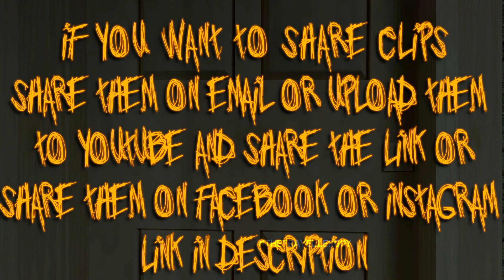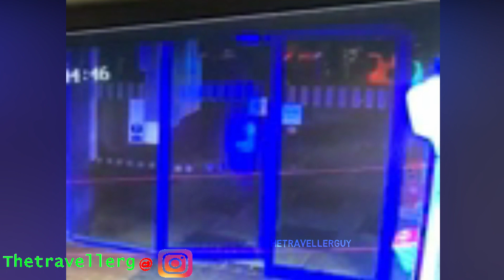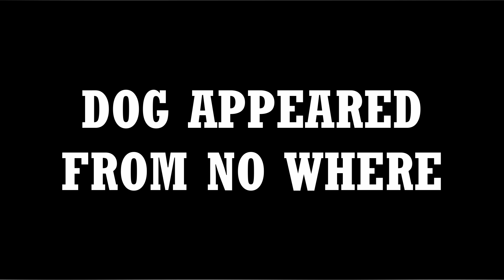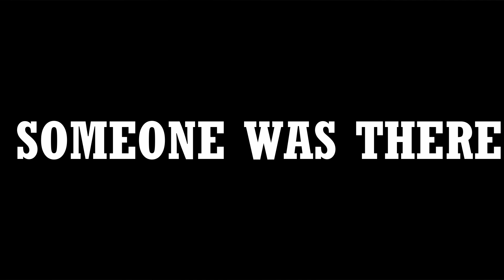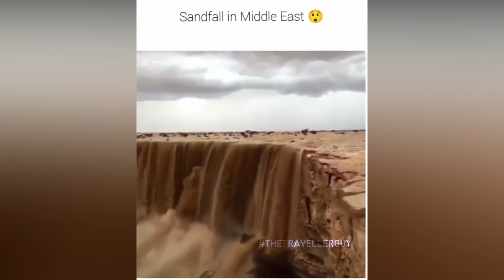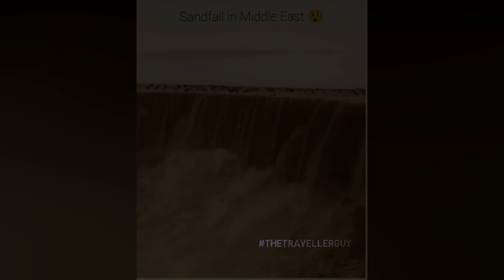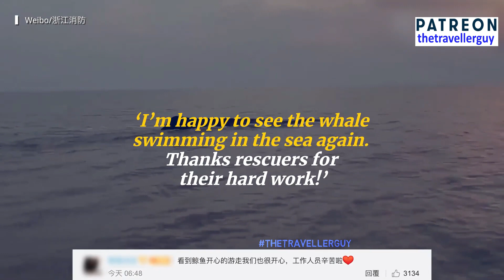Strange Unexplained Video Caught On Camera | Unseen | New | 2022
Scary Videos

paranormal videos
the unexplained mysteries
unexplained mysteries
unsolved mysteries
strange viral
best viral
traveler guy
traveller guy
caught on camera
strange events
strange sounds
strange weather
mysterious videos
mysterious events
mysterious world
weird videos
trending videos
creepy videos
spooky videos
spooky scary
scary video
strangest
apocalypse
Creepy TikTok
Horror stories
Ghost cat
Unsolved mysteries